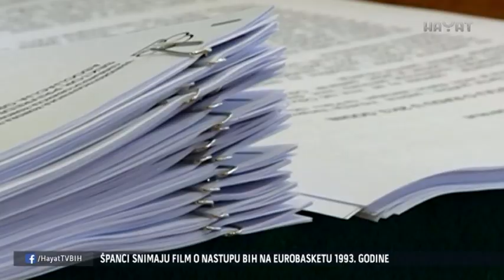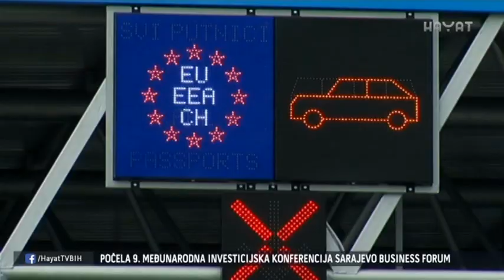DEVETI SARAJEVO BIZNIS FORUM: 'JEDNA REGIJA - JEDNA EKONOMIJA' (25 04 2018)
Pod sloganom Jedna regija - jedna ekonomija zvanično je otvoren deveti Sarajevo Biznis Forum.

Forum je okupio veliki broj zvaničnika i poslovnih ljudi iz regije i svijeta, pružajući im tako priliku da se upoznaju s poslovnim prilikama i mogućnostima ulaganja u Bosnu i Hercegovinu i zemlje regije.

Domaći zvaničnici istakli su da BiH bilježi napredak u privredi, evropskom putu i saradnji s drugim zemljama.

Na prvom danu Sarajevo Business Foruma potpisan je sporazum između turske kompanije Enprode i bh. kompanije Imres Smart o realizaciji izgradnje vjetroelektrane kod Livna.

Značaj ovog projekta objasnio je Yuksel Guler, generalni direktor kompanije Enprode, koji je zajedno s Perom Vrdoljakom, zastupnikom Imres Smarta, potpisao sporazum.

Prvi panel ovogodišnjeg SBF-a posvećen je analizi na koji način šest zemalja Zapadnog Balkana može prosperirati u odnosima s EU.

Ministar vanjske trgovine i ekonomskih odnosa BiH Mirko Šarović istakao je kako je udruživanje sa susjedima i regionalno povezivanje nešto što će općenito poboljšati konkurentnost u BiH, ali ćemo svakako bolje odgovoriti na polju tržišta, kako BiH, tako i regija.